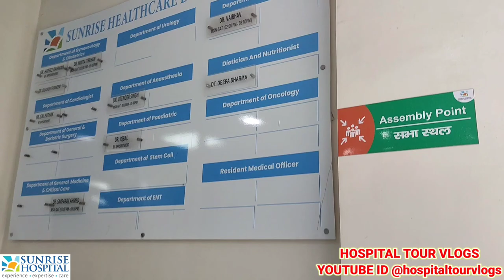Hospital Inside Tour Vlog || Sunrise Hospital - Shaheen Bagh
G-51/52, Abul Fazal, Kalindi Kunj Rd, Shaheen Bagh, Jamia Nagar, Jasola, New Delhi, Delhi 110025.

Hello Friends,
Aaj ham apne channel par explore karenge Sunrise Hospital Shaheen Bagh, Jisme ham aapko hospital ke andar lekar jayenge or wahan ke bare main details information denge.

We give some hospital info below:-

We are specialized in Minimally Invasive Surgery which has been accredited worldwide. It provides the best Gynaecology in Delhi with Minimally Invasive procedures in all branches of medicine like Laparoscopy, Thoracoscopy, and Arthroscopy & Cystoscopy with some of the most experienced doctors. Therefore, we proudly speak of our care, expertise, and experience.

Name: Dr. Hafeez Rahman
Designation: Chairman of Sunrise Hospitals
Areas of Expertise: Obstetrics & Gynecology and Gynae Laparoscopic Surgery
Qualification: Post graduation with a gold medal, at BJMC (Gujarat University).
The ‘Miracle Doctor’ in the editorial of the American Journal of Endoscopy.

Name: Dr. Nikita Trehan
Designation: Managing Director Sunrise Hospital
Areas of Expertise: Gynae Laparoscopic Surgery
Qualification: MBBS, DNB, MNAMS Diploma in Laparoscopic Surgery (Kochi, Germany)

Agar Aap Doctor hai or apne Hospital ki Aisi Videos Banwana chahte hai to hame comment kare.